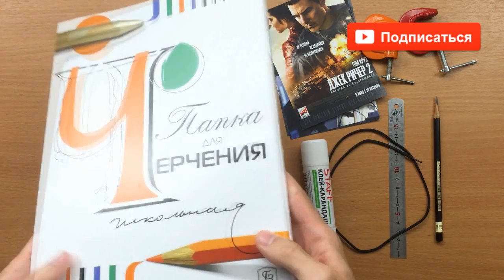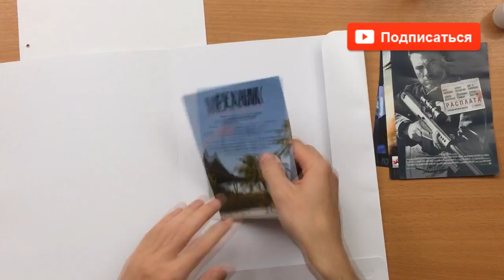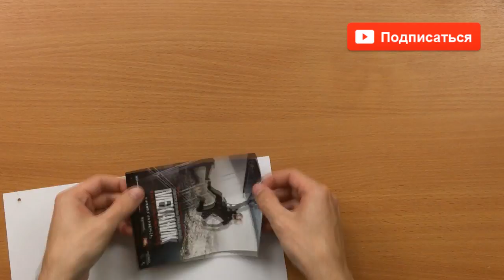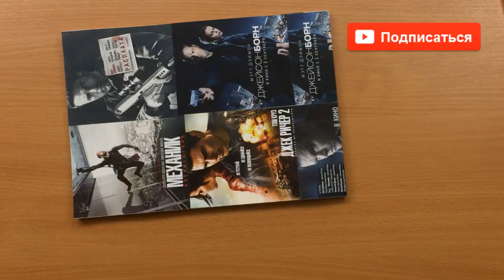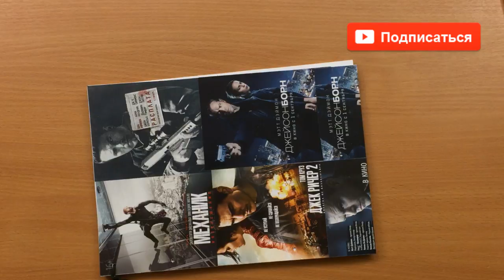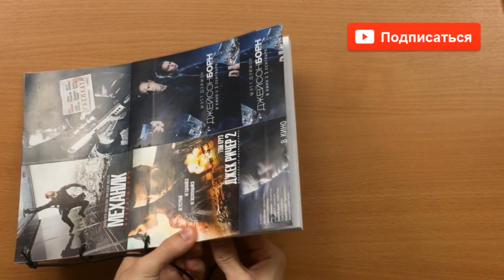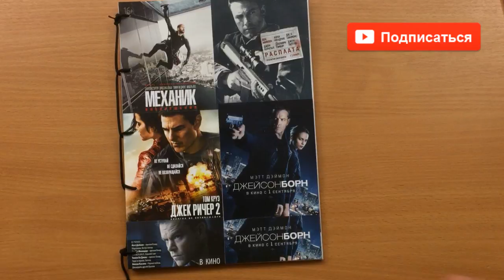DIY Скетчбук / Как сделать АРТБУК СКЕТЧБУК БЛОКНОТ спецагента своими руками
Размер скетчбука -  21х30 см (24 листа)

В мастер-классе использованы:
- папка для черчения;
- клей-карандаш;
- шнурок от буви 50 см;
- ручная дрель со сверлом d=3мм;
- 2 струбцины;
- рекламные листовки 10,5х14 см.